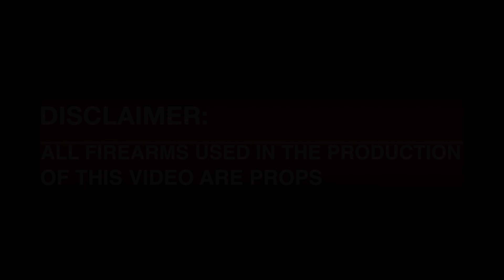BLOW - SACK CHASER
filmed in East Gate Apartments  Newnan Ga.